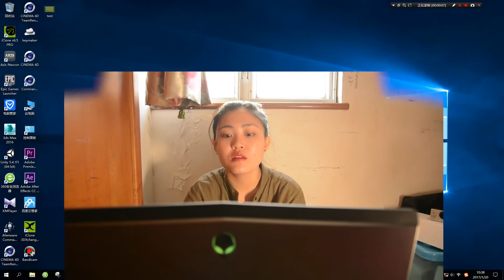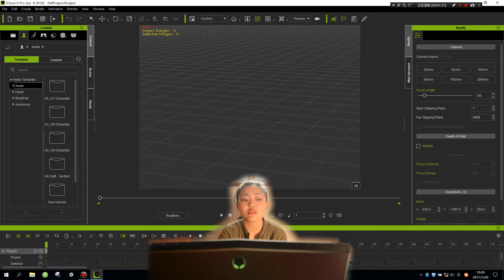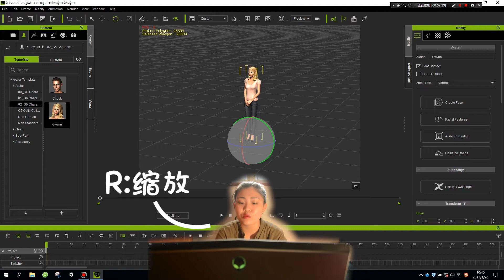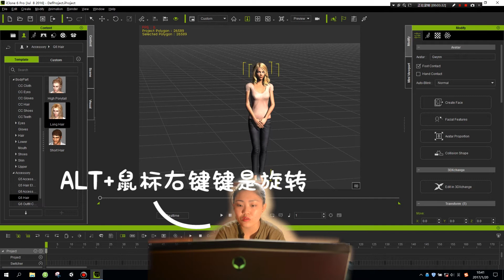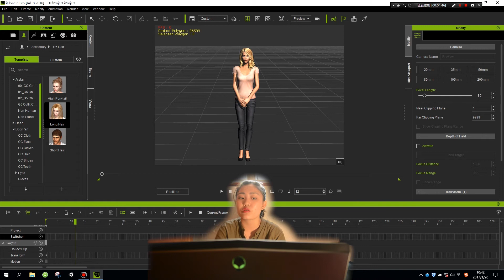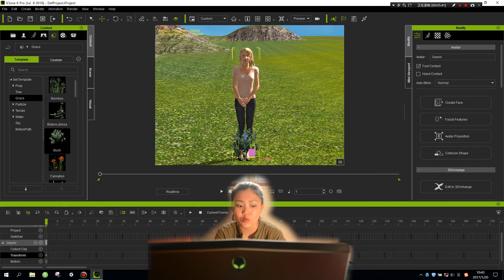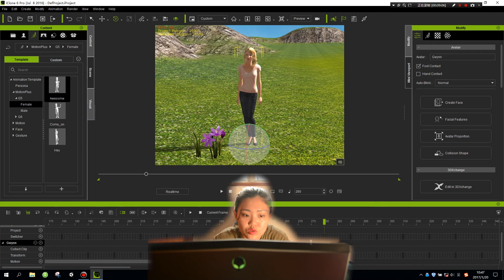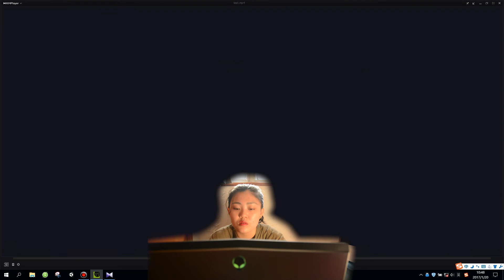[Silion洗脸]Iclone教程第一章：介绍 Iclone tutorial 1: introduction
洗脸Iclone实时动画软件教程第一章：介绍
Silion real-time animation software Iclone tutorial 1 : Introduction